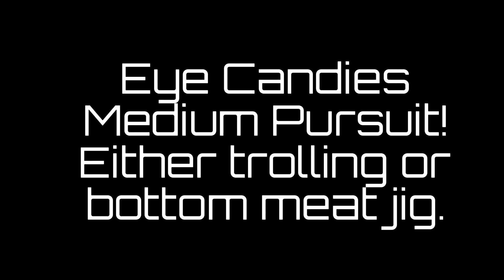Sportfishing/gamefishing lure either trolling or casting/jigging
A versatile lure design that allows you to troll soft plastics or seen something on the electronics down deep well send it! @ oceaneyelures